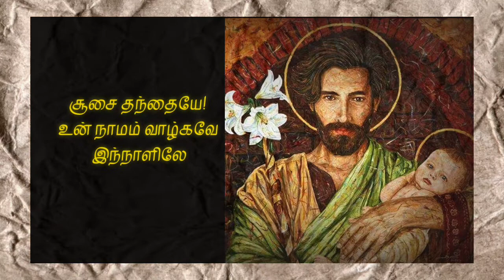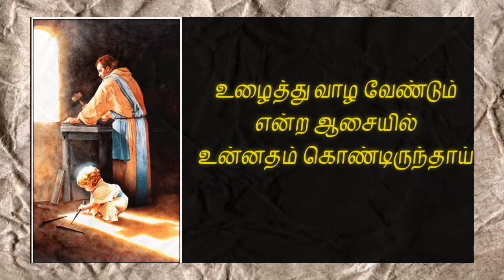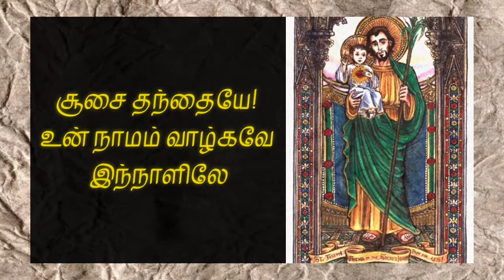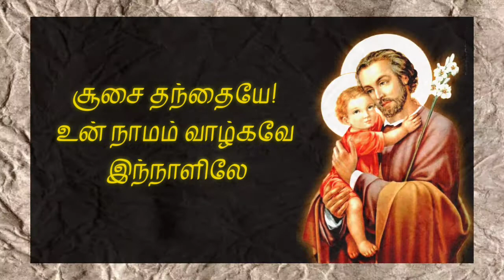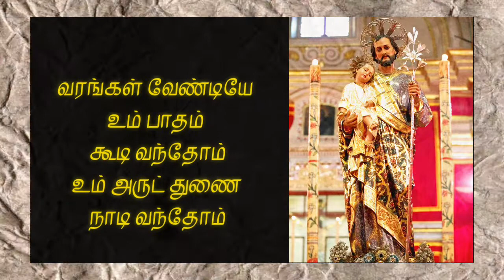Soosai Thanthaiye | சூசை தந்தையே | St. Joseph's Song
Music | Rev. Fr. George Victor
Diocese of Chingleput